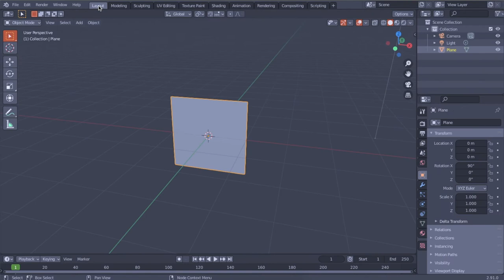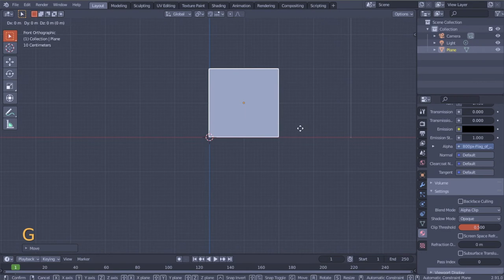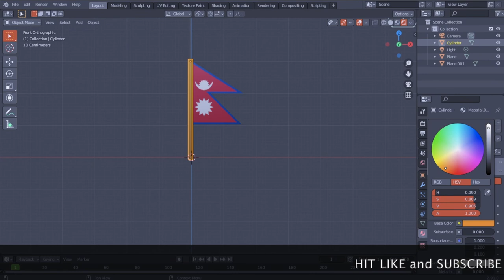Create 3D Nepal Flag | Blender | Easy and Simple Nepal 3D Flag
Simple and easy way to create Nepal Flag.
Blendr 2.91 Eevee render engine.